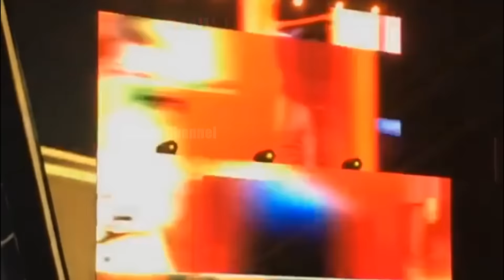Kaget Saat Onyo & Anneth Dengar 2 Kali Berturut Turut Ayah Ruben Menangkan Awards Ini Kagum Abis